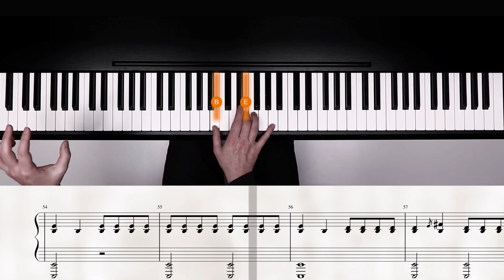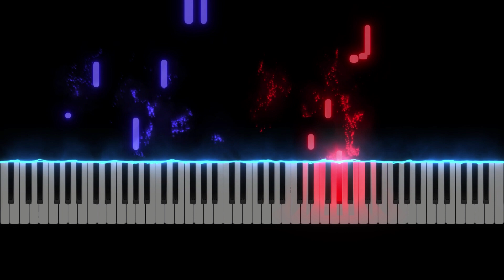ROSÉ - Gone Piano by Ray Mak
@BLACKPINK @roses_are_rosie - GONE Piano by Ray Mak

Sorry I'm late again dear BLINKs. My second son was just born =)

Played on the Ultimate Yamaha Montage 8 @YamahaMusicMalaysiaOfficial

OOTD : @playaznetwork4559